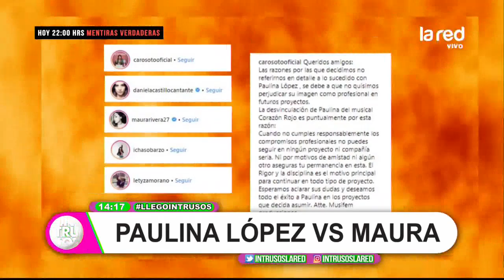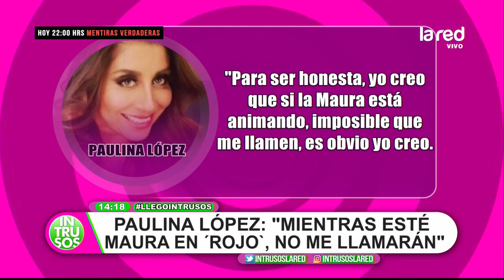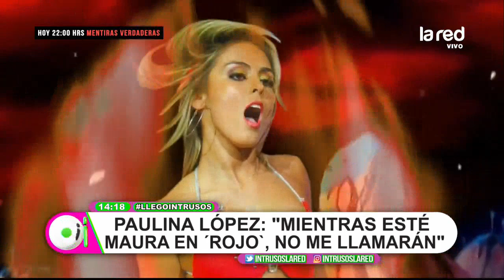¿Por Maura? La polémica afirmación con que Paulina López descarta su ingreso a "Rojo"